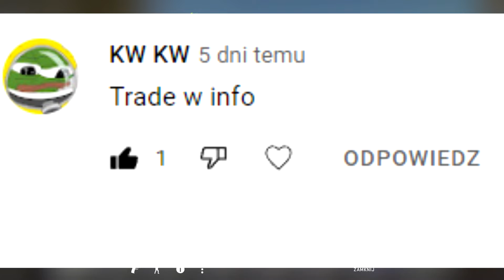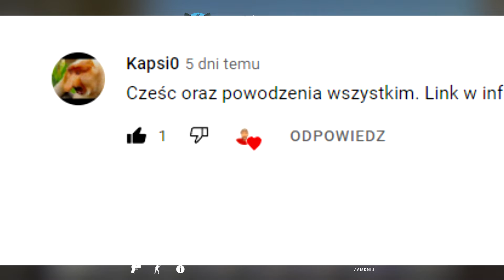Wyniki Konkursu!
Kod na darmową skrzynkę na G4skins " cancer "